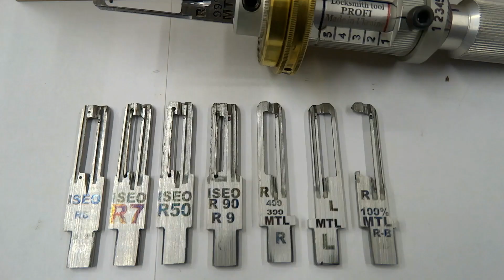Profi set (8 in 1) Mul-T-lock 400 R/L - ISEO R6/R6+/R7/R50/R9/R90 - Yale 7pin- R.Bariach, RB-Locxis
Decoder for opening such locks as:

MTL 5 R/L Classic

Mul-T-Lock Classic Pro

Mul-T-Lock 7x7 MTL400 R

Yale 7pin

Rav-Bariach, RB-Locxis

Mul-T-Lock Integrator

Alba

Magnum 6pin

Pelled

Iseo R6/R6+/R7 R50/R90